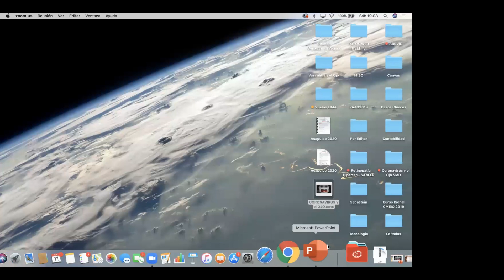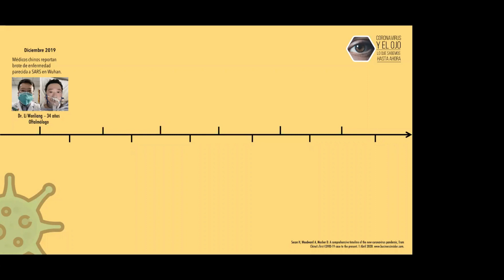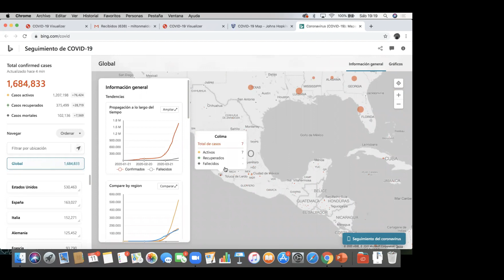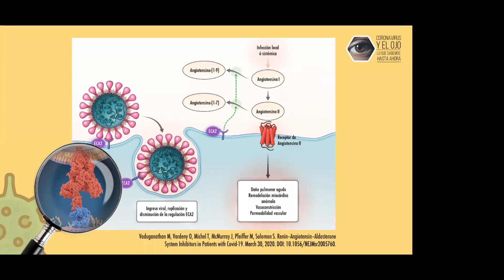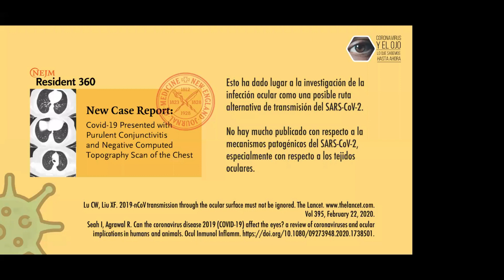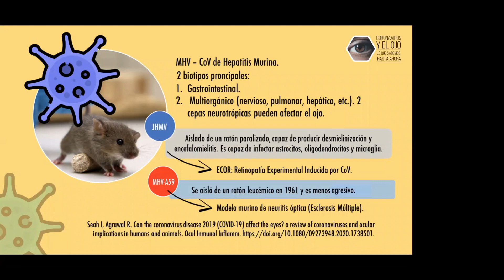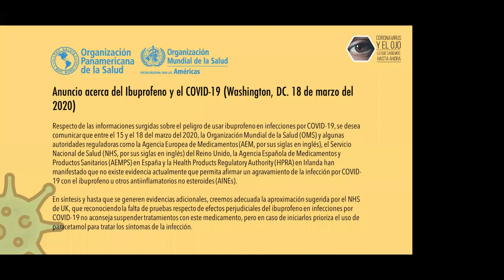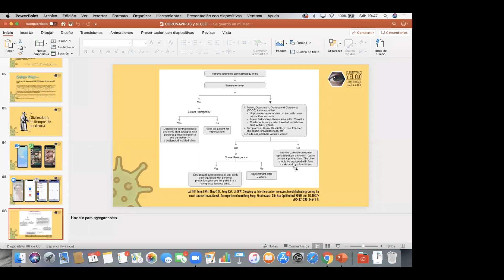EL CORONAVIRUS Y EL OJO - DR. MILTON MALDONADO REYNOSO